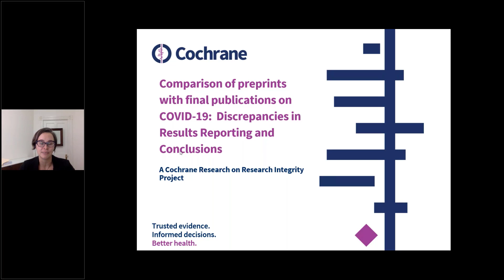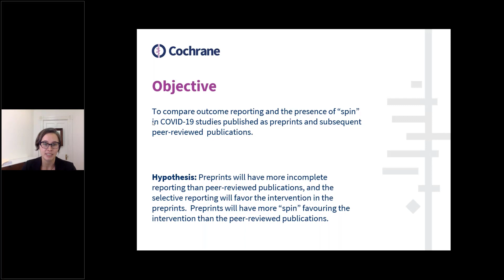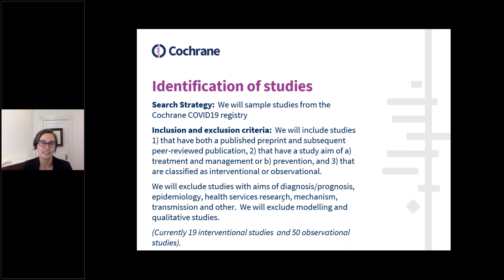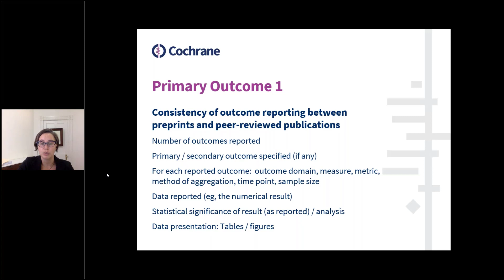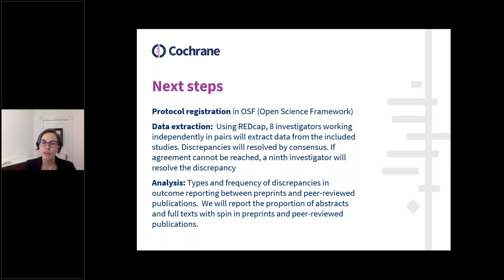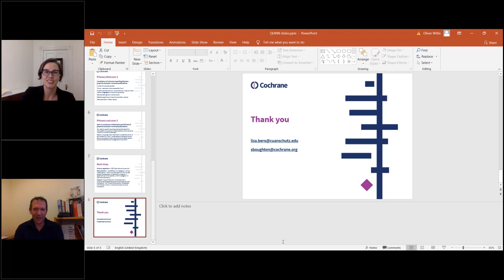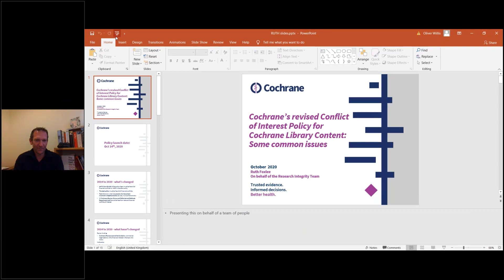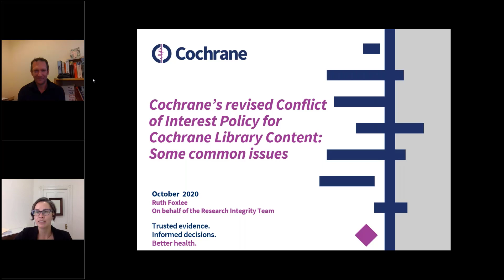Comparison of preprints with final publications on COVID-19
Watch this recording from the October 2020 Join the Conversation: Research Integrity webinar. Quinn Grundy, Assistant Professor in the Faculty of Nursing at the University of Toronto, presents about a Cochrane Research Integrity research project currently underway. Learn more about these webinars and sign up for the next one